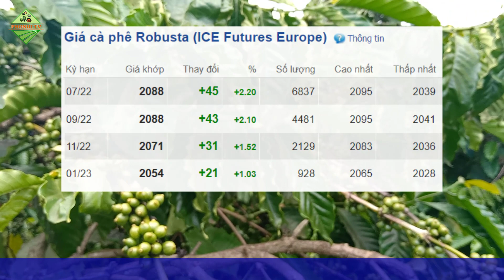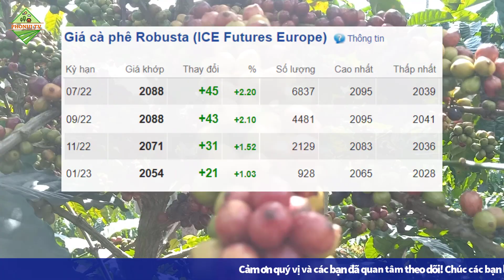Giá cà phê hôm nay ngày 26/5/2022|Giá cà phê tăng mạnh đồng loạt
© Copyright by PhoNui TV ☞ Do not Reup